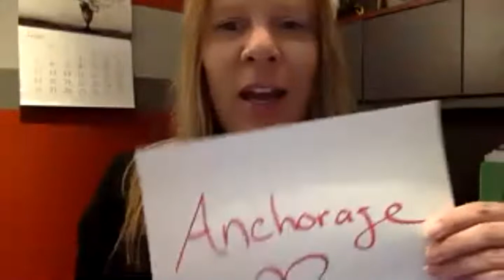Virtual Coffee Chat: Bringing the World Together During a Time of Challenge and Uncertainty, Part 2!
Due to an overwhelming response from speakers and participants, we are back for part 2 of Bringing the World Together During a Time of Challenge and Uncertainty.

Join AKWorld while we connect with people from around the world, including some of our former speakers. As people hunker down across the globe, tune in to hear what life is like for them today. Find out what brings them joy during these challenging times and hear them share what they are looking forward to most following COVID-19.

Featured Speakers: Fran Ulmer, The Arctic; Joyce Azzam, Lebanon; Katherine Barnes, London; Tarhub Asghar, Pakistan; Archana Mishra, Qatar/ India.